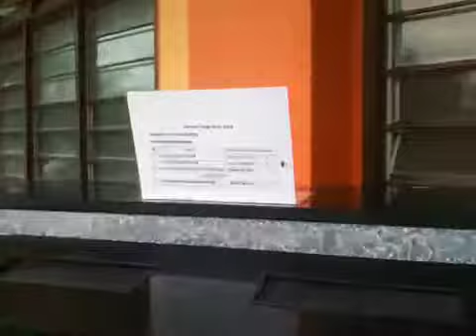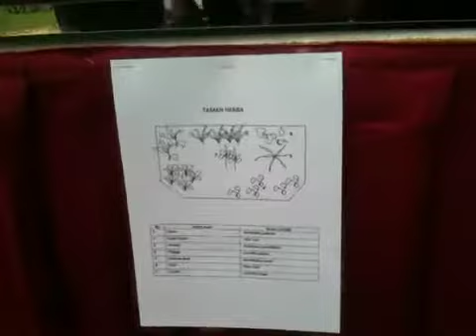kecil kecil cili Padi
Program Terarium CSR MTDC